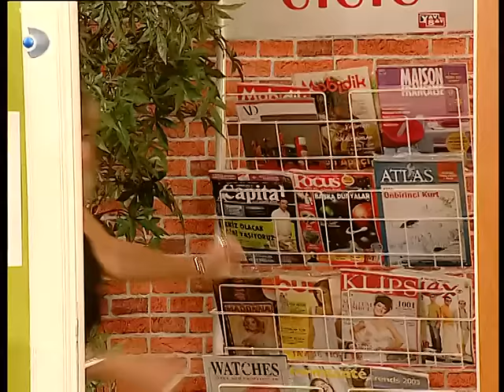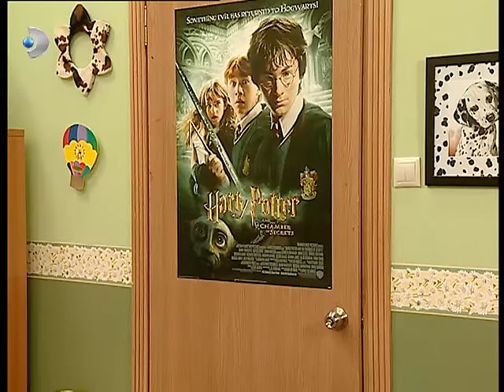Sihirli Annem 17. Bölüm - Full Bölüm